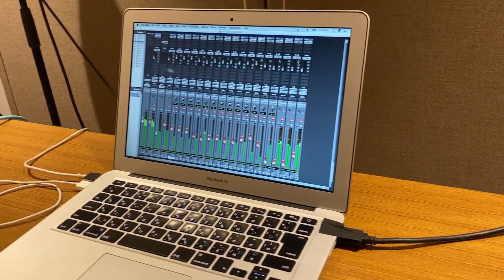名古屋芸術大学学生オーケストラ with 名古屋芸術大学フィルハーモニー管弦楽団特別演奏会 ライブストリーミングの舞台裏